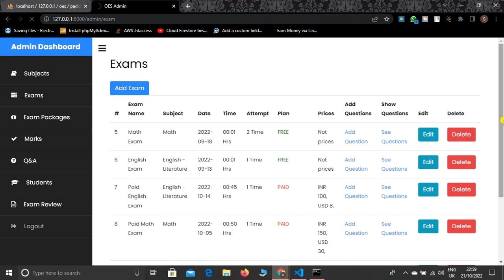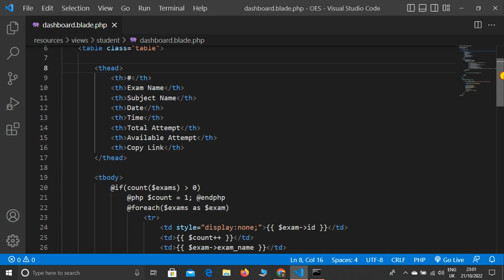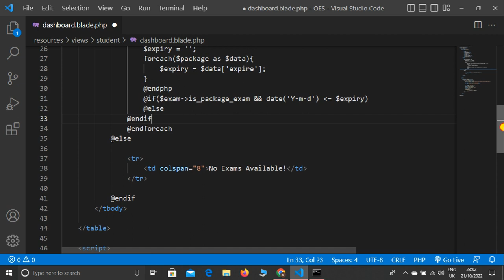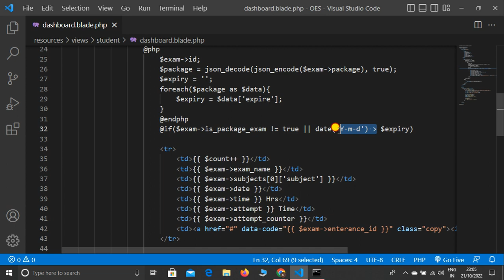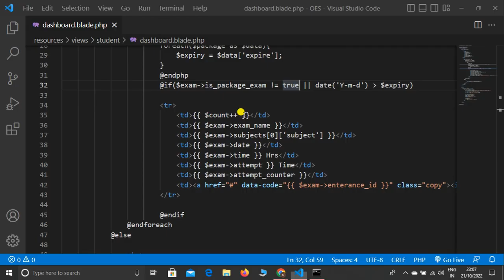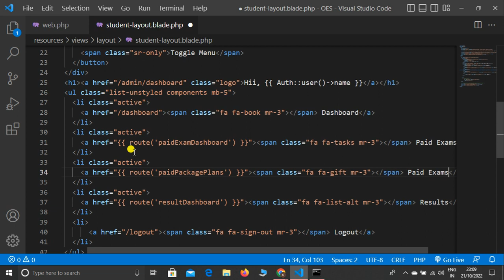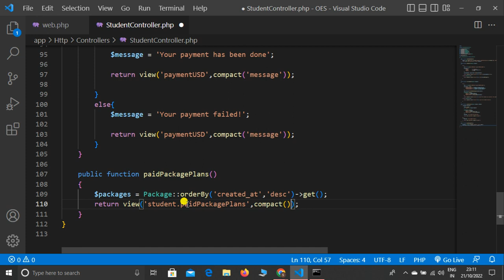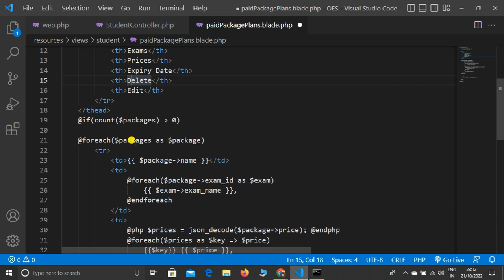How can Students see Package Exams in Online Examination System Project in Laravel #62?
Hello Dear,
In this lecture, I explained how can Students see package Exams in Online Examination System in Laravel.